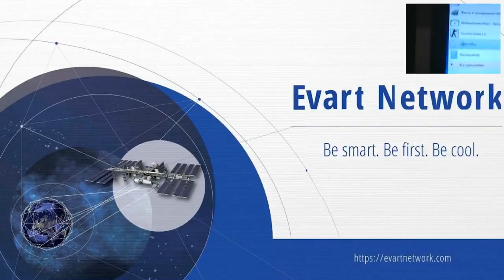Новостной вебинар топ лидера Казахстана Назгуль Бейсембаева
Top leader of Kazakhstan Nazgul Beisembayeva tells about how to work with advcash system, how to implement input/output on payment cards, how to use the payment exchangers.

Топ-лидер Казахстана Бейсембаева Назгуль рассказала о том, как работать с системой advcash, как осуществлять ввод/вывод с платежных карт и как пользоваться платежными обменниками.

Революционная идея Evart Corporation с каждым днем покоряет новые страны.
Стань частью нового будущего!
Be smart! Be cool! Be Evart!

- Официальный профиль Evart в instagram

Evart Corporation. Добро пожаловать в будущее!

The revolutionary idea of Evart every day conquer new countries. Become part of a new future!

- Sign up for Evart Network's official video channel
- Official group of Evart in VKontakte
- Official group Evart in Facebook
- Official profile Evart in Instagram